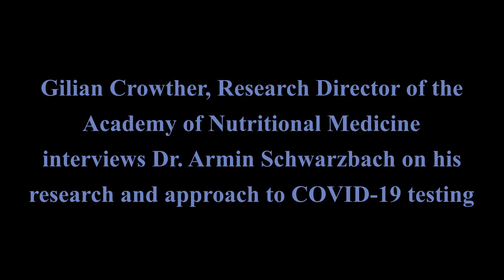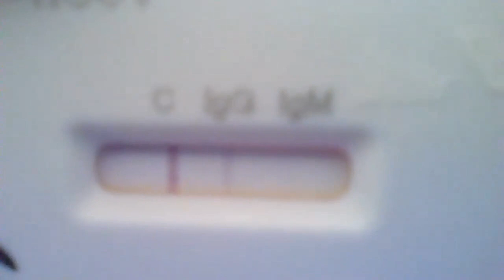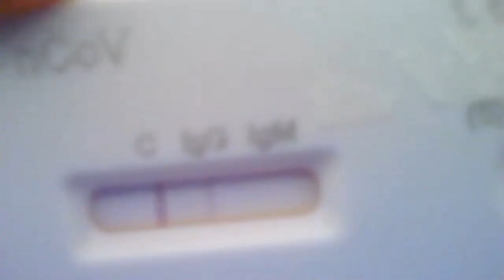COVID-19 testing AONM Interview with Dr Schwarzbach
Gilian Crowther, Director of Research for the Academy of Nutritional Medicine (AONM) interviews Dr. Armin Schwarzbach on his research and approach to COVID-19 testing.